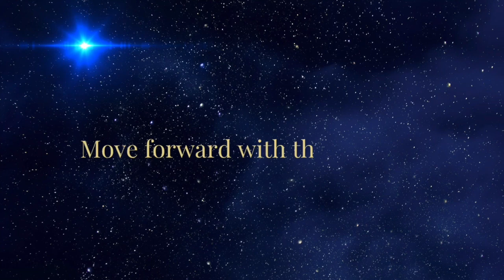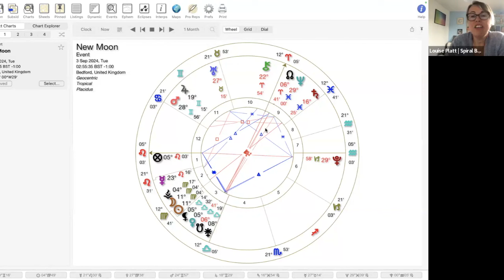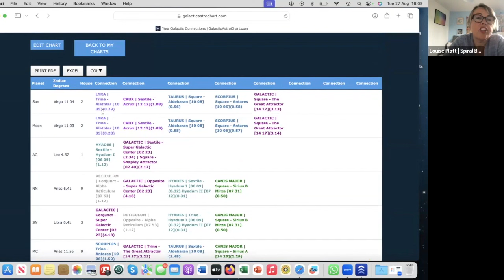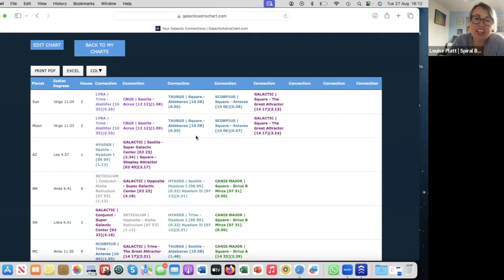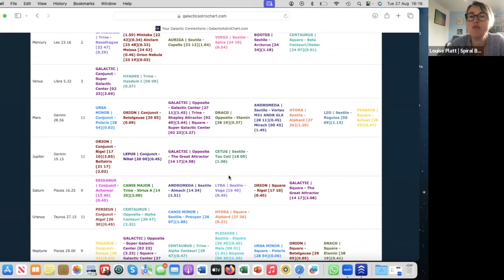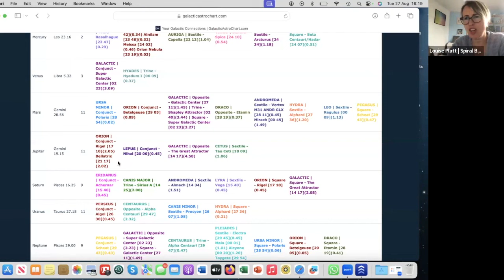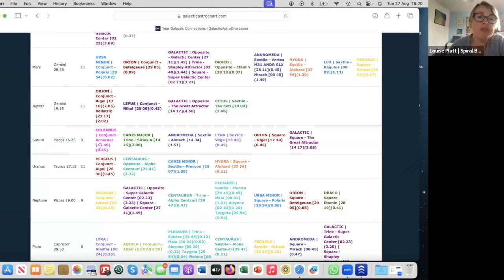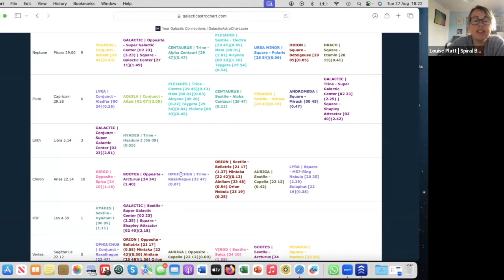New Point of View - Virgo New Moon (9/2/24) - Galactic Astrology by Louise Platt (QSG Practitioner)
I hope you enjoy my video about the New Moon in Virgo which is on the 2nd or 3rd September according to your location. The energy of this New Moon requires a focus on order and decluttering, on improving and refining and making things - life - more efficient.

We are being reminded that when we come into this ordered, simple and humble state of being, our outer world will reflect this back to us despite the apparent chaos that seems to rule our world right now now. And there is a lot in this chart that represents that idea.

There are some powerful galactic alignments too - I share a few that stand out as an overview…

This is the second attempt at using Zoom so that I can share my screen! What do you think does it work as a format? I am aware that a webcam would help as the picture quality isn’t as good as when i use my phone… it’s all about refining and improving after all which I’m all over as a Virgo Rising…

Oh and apologies for the abrupt cut off at the end. I had a technical issue so I had to edit a chunk out. If you get that far you’ll probably see what I mean!

Thank you as always for watching and for supporting my work.